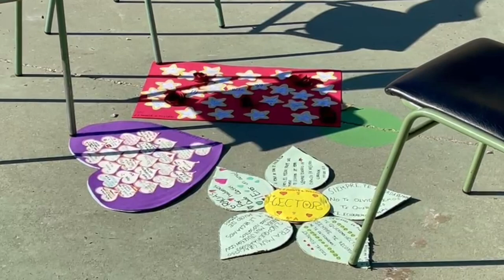Homenaje en el CP Monte San Julián de Tudela a Héctor Vilellas, profesor fallecido en la Behobia